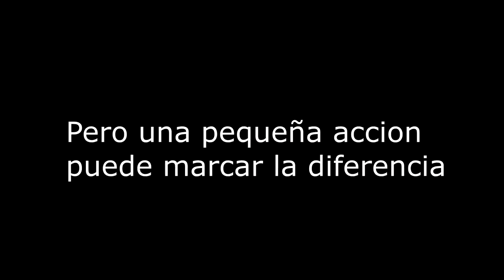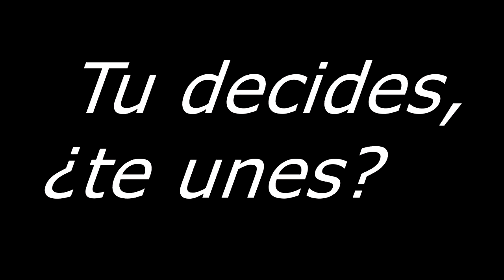Salvemos la tierra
En el cortometraje se muestra la evolución de una persona al enterarse de que la tierra esta en peligro

IES BAJO CINCA 4º ESO Y 1º BACHILLERATO
Festival de Clipmetrajes de Manos Unidas